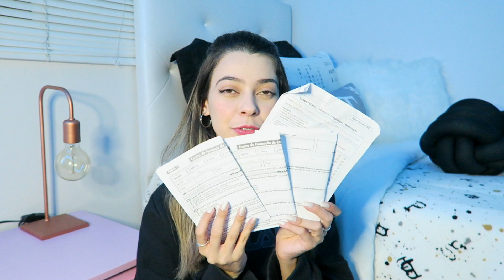O QUE TEM NA MINHA MOCHILA ?? 👀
O video de hoje é mostrando o que eu levo dentro da minha mochila 👀

🔥@Matsura Vlog
🔥@Matsura Games